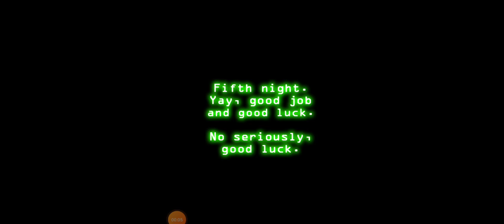Five Nights at Bear Bear's Night 5.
This has been a fun experience. Can't wait for night 6 and Impossible Mode.